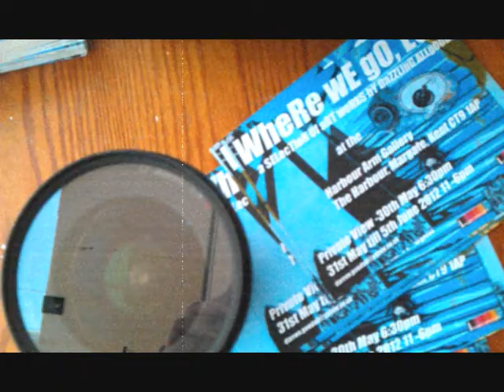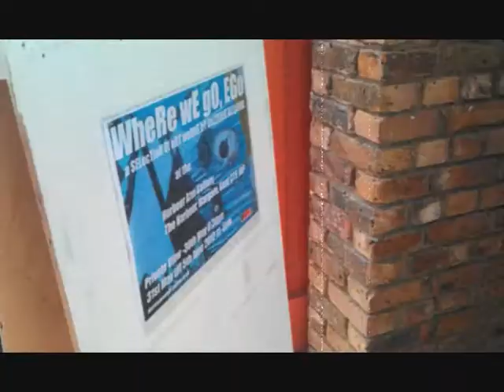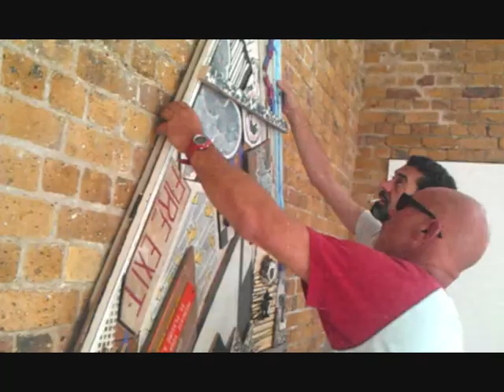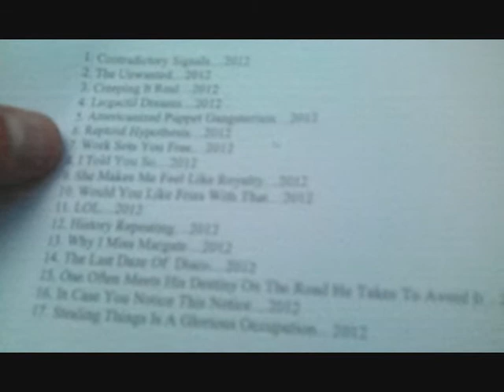WheRe wE gO, EGo- A SElecTioN of aRT weRkS bY DaZZLinG ALLgOOD. Harbour Arm, Margate.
Dazzling Allgood's Exhibition @ The Harbour Arm Gallery, Margate.